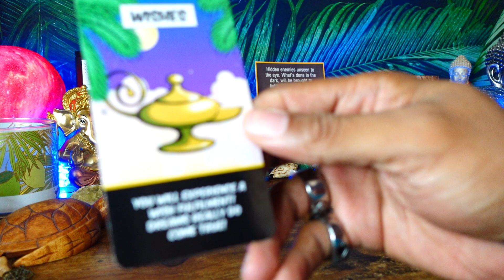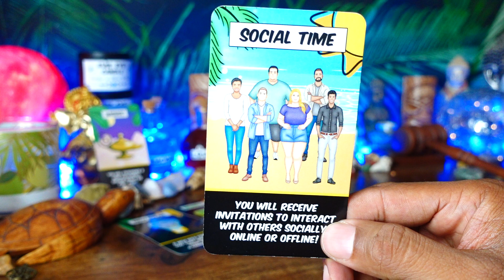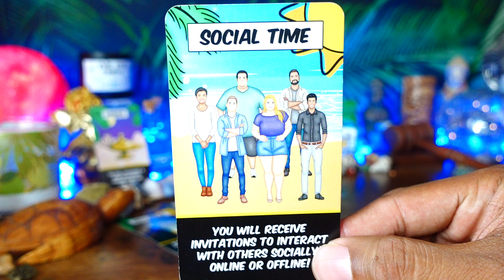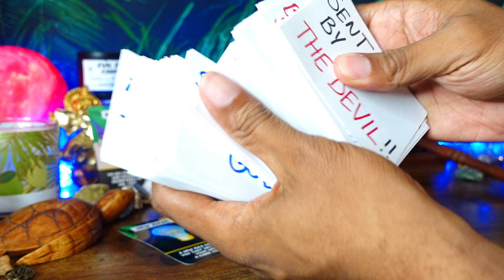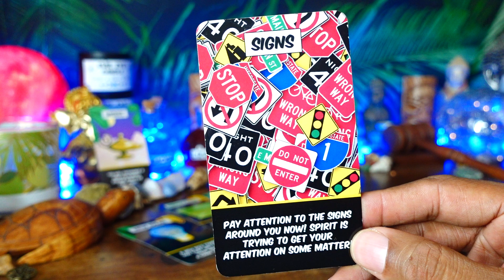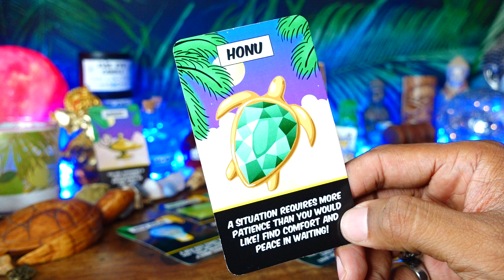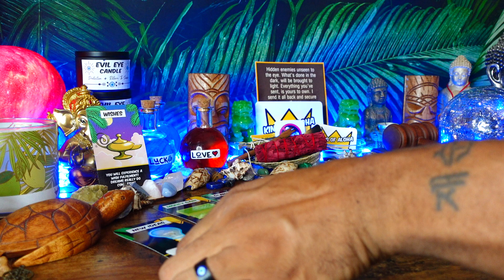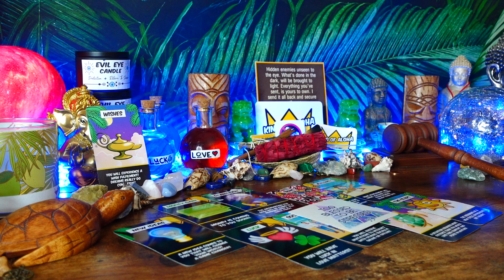Expect Changes In The Areas You Been FOCUSING On!! ENERGY IS AMPLIFIED RIGHT NOW! MANIFESTING!🎁💡💰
⭐🧿These are TIMELESS READINGS for the COLLECTIVE based on SPIRITUAL WARFARE and will not resonate with everyone. Allow what applies and let the rest fly. 🔮

👑🔮PERSONAL READINGS🔮👑(AS OF 8/16/2022)

‼️PLEASE FOLLOW THE INSTRUCTIONS‼️

***ALL READINGS ARE PRE-RECORDED & A SECURE YOUTUBE LINK WILL BE SENT TO YOU VIA EMAIL AROUND 72 HRS***

👑$25 - 10 Minutes Reading
👑$50 - 20 Minutes Reading
👑$65 - 30 Minutes Reading

✅Please send an email with your reading request and a CLEAR brief description of your questions & situation. (I DO NOT RESPOND TO INCOMPLETE EMAILS)

🚫PLEASE DO NOT SEND YOUR PHONE NUMBER! I DON’T DO PHONE READINGS!🙅🏽‍♂️

⚜️PLEASE BE AWARE THAT I RESERVE THE RIGHT TO DECLINE THE SERVICE, IF MY SPIRIT TEAM DOES NOT ALLOW THE READING⚜️